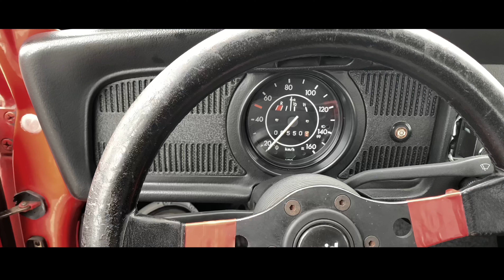Maikäfertreffen 2022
Zweizeiler